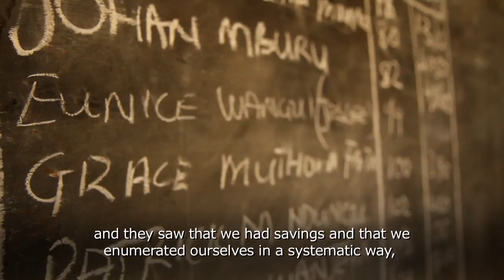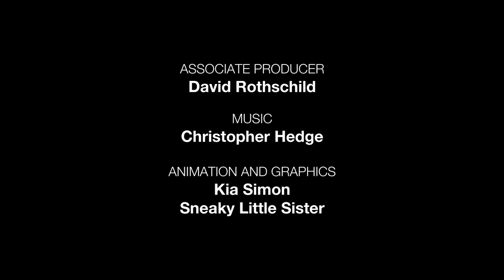Slum Dwellers International | 2014 Skoll Award For Social Entrepreneurship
"Leading Slum Dwellers around the World to Improve Their Cities"

The Skoll Foundation presents the Skoll Awards for Social Entrepreneurship each year to a select few social entrepreneurs whose proven innovations have demonstrated impact on some of the world's most pressing problems. The Skoll Award recognizes organizations with the potential to not only be individually successful, but also to catalyze large-scale, system-level change.

Slum Dwellers International (SDI) (Cape Town, South Africa)
Social entrepreneur: Jockin Arputham

In 2008—for the first time in history—more people were living in urban than in rural areas. Today, more than one billion people live in slums. Founded by a collective of slum dwellers and concerned professionals headed by Jockin Arputham, a community organizer in India, Slum Dwellers International works to have slums recognized as vibrant, resourceful, and dignified communities. SDI organizes slum dwellers to take control of their futures; improve their living conditions; and gain recognition as equal partners with governments and international organizations in the creation of inclusive cities. With programs in nearly 500 cities, including more than 15,000 slum dweller-managed savings groups reaching one million people; 20 agreements with national governments; and nearly 130,000 families who have secured land rights, SDI has been a driving force for change for slum dwellers around the world.

Video Credits:

Director/Cinematographer
Gabriel Diamond

Editor
Matthew Beighley

Sound
Simon Nyadwa

Additional Camera
Nathan Collett

Executive Producer
Phil Collis

Narrator
Gabriel Diamond

Associate Producer
David Rothschild

Music
Christopher Hedge

Kia Simon

For information on obtaining
permission to use these films,